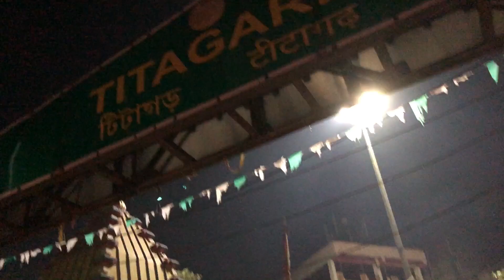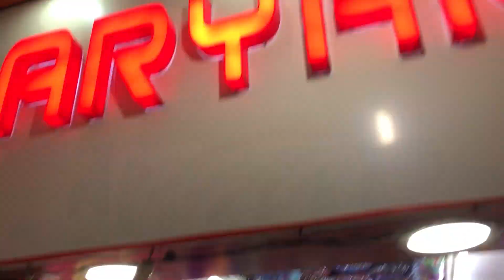কলকাতায় নাইটির গোপন ঠিকানা 2022 | Nighty retail & wholesale market in Kolkata | AS Culture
In this video, I have shown a market from where you can purchase all kinds of ladies wear like nighty, Bra, Panty, Legins in wholesale price. That are to be very cheap price. 1 pic purchase is possible from here.

Shop Name: Aryan Dresses
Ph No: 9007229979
Location: Sitaram Market, (1st floor) Shop No:-A/9
R.K.Dev Path Titagarh, Kolkata-119

Nighty whole sale market in kolkata

newmarketwintercollection2022 Barabazar nighty wholesale